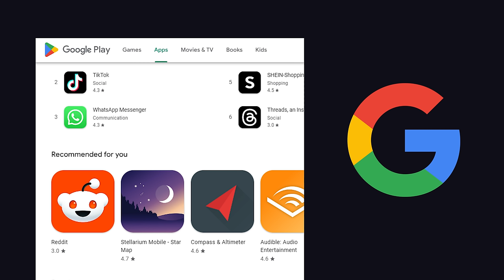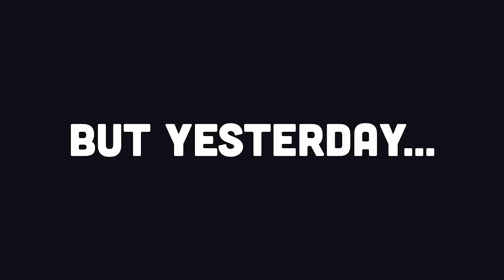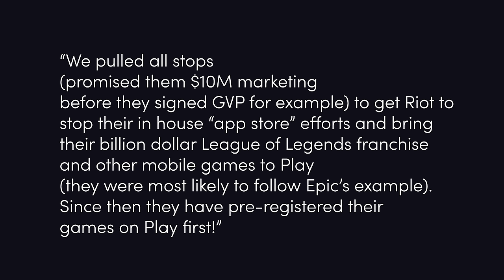The shocking result of Epic Games vs Google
Full explanation of the Epic Games vs Google antitrust lawsuit. Find out what the future will look like for mobile and game developers after this shocking new precedent was set.

🔗 Resources

🔖 Topics Covered

- Changes in the Android Ecosystem
- What's new for mobile developers in 2023
- Why did google lose against Epic Games?
- Why did Epic Games lose against Apple?
- Is epic games creator of Unreal Engine?
- Trends in mobile game development